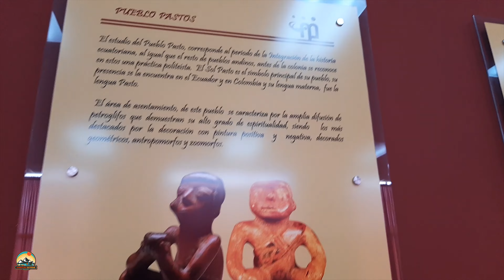La cultura PASTO | Aventura Extreme 2022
Conoce La cultura PASTO en el museo Paleontológico del Carchi, además se puede apreciar las artesanías de nuestros antepasados

Si tienen alguna sugerencia o lugar a donde visitar déjenlo en los comentarios👍👍👍